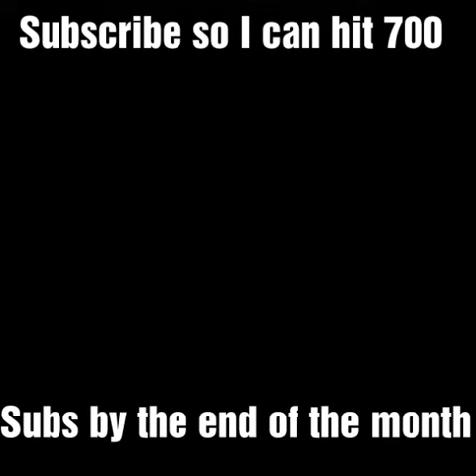Piggy ABSOLUTELY DESTROYS a group of zombies